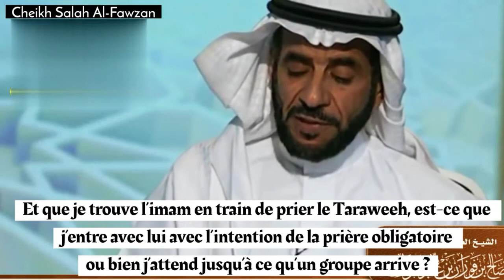⛔ Je n’ai pas prié le Icha et l’imam prie le Taraweeh, que faire ?⚠️ Cheikh Salah Al-Fawzan